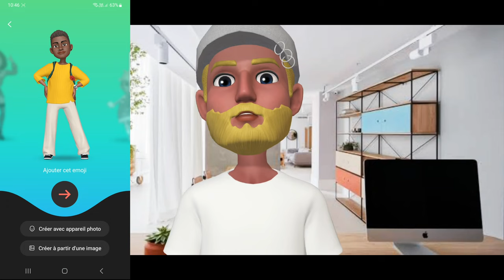Comment créer GRATUITEMENT votre propre émoji animé avec Samsung AR Zone!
Apprenez à réaliser un émoji animé et personnalisé gratuitement grâce à l'application Samsung AR Zone. Suivez ce tutoriel simple et donnez vie à vos émojis!

By GLG